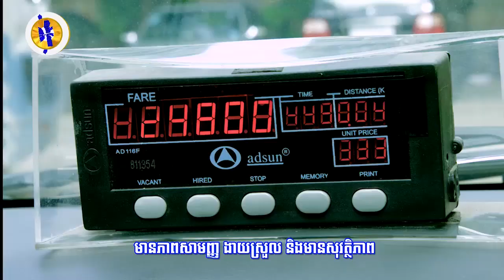តុលាការព្រហ្មទណ្ឌអន្តរជាតិ ICC សម្រេចបើកការសើុប អង្កេតលើបទឧក្រិដ្ឋប្រឆាំងរ៉ូ...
តុលាការព្រហ្មទណ្ឌអន្តរជាតិ ICC សម្រេចបើកការសើុប អង្កេតលើបទឧក្រិដ្ឋប្រឆាំងរ៉ូហ៊ីងយ៉ា នៅមីយ៉ាន់ម៉ា (រាយការណ៍ព័ត៌មានដោយកញ្ញា យ៉ង់ សក្គុណា, ទូរទស្សន៍ Fresh News )